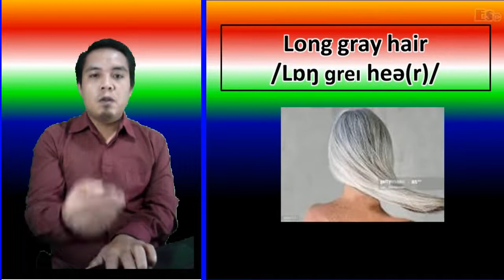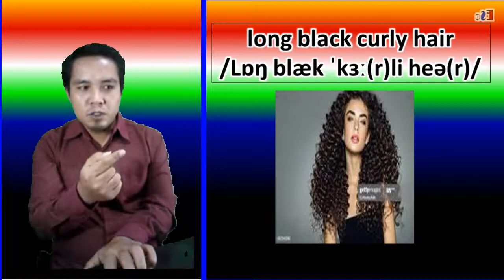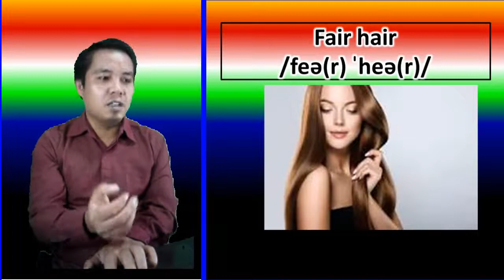ENGLISH VOCABULARY: PRONUNCIATION & SPEAKING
"THE VIDEOS I CREATED ARE BASED ON MY LEARNING AND TEACHING EXPERIENCES, I DO ALL MY BEST TO HELP YOU TO BE EASIER IN UNDERSTANDING THE MATERIALS."